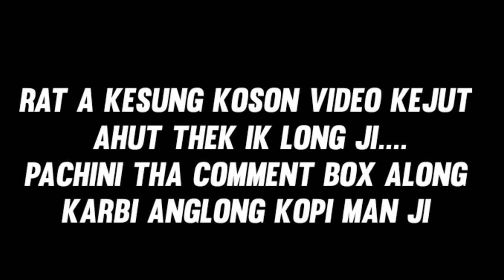Konat Lo Kedo Po?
che jinso meme. methang adim anta kedo aning kok chere eh...